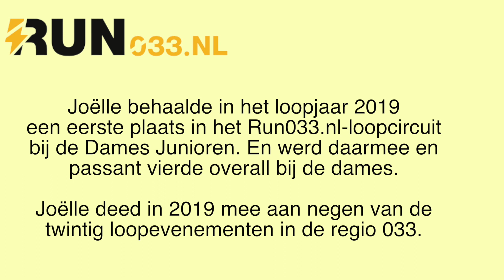Loopportret Joëlle Doorn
Joëlle behaalde in 2019 de eerste plaats bij de Dames Junioren in het Run033.nl-loopcircuit. Ze werd zelfs vierde overall bij de dames.
Camera en editing: Pablo van Hoorn
Regie: Mark van Hoorn